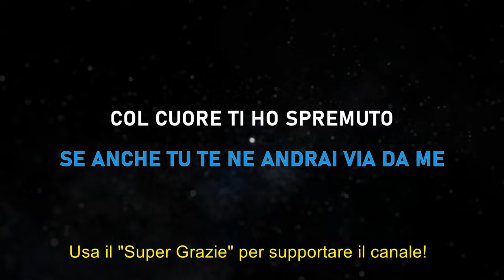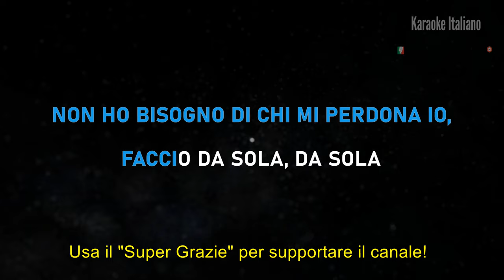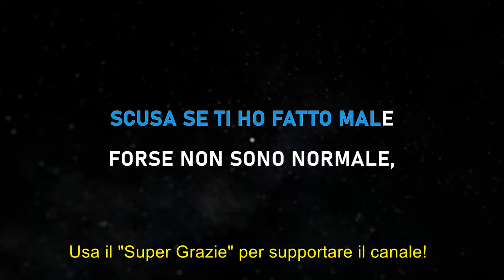Loredana Bertè - Pazza - Karaoke Sanremo 2024 🎤